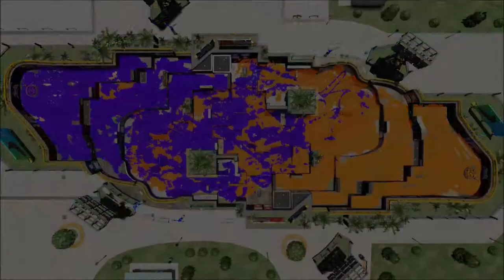Heavy/Hero Splatling!!! - Splatoon 2 (Online) Episode 106